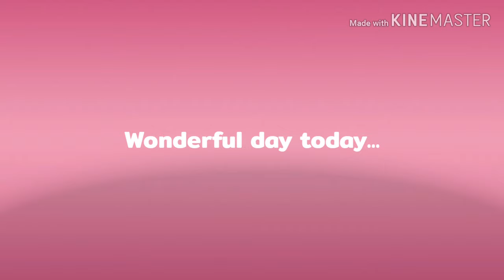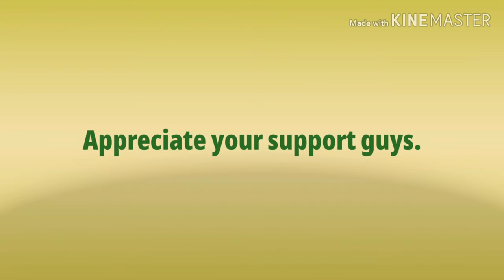Cotton and Bella | Wonderful day outside...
Hi,